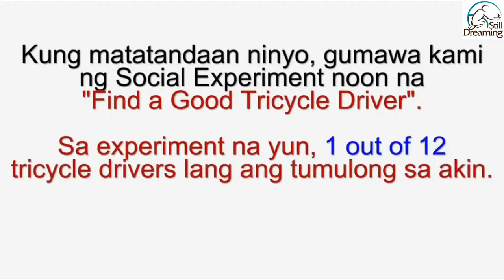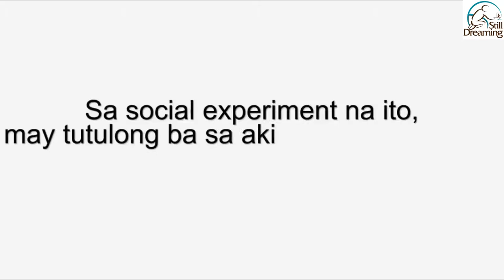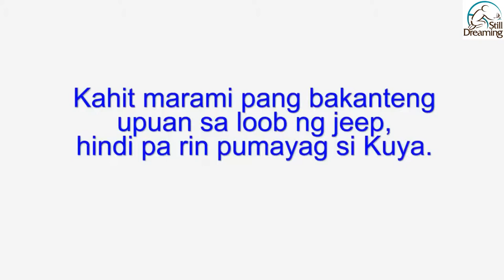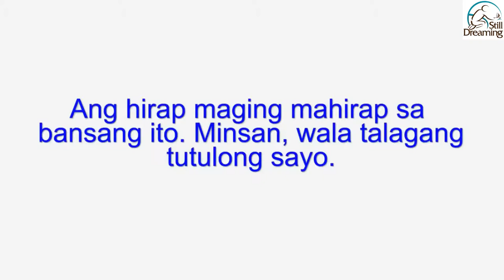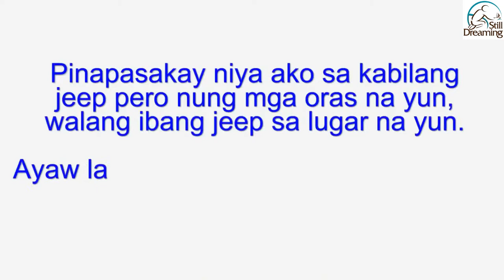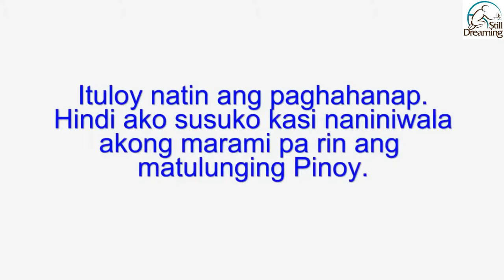Pinoy Social Experiment in the street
Gumawa rin kami noon ng Social Experiment kung saan naghanap kami ng good samaritan na tricycle driver. Ito ang video

Pinoy SOCIAL EXPERIMENT: Find a Good Jeepney Driver